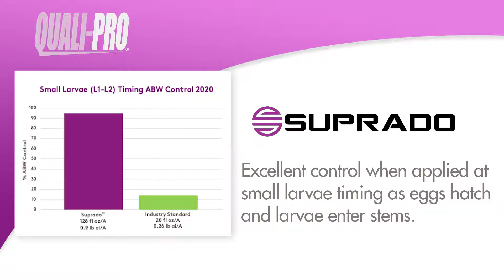Quali-Pro Suprado Product Spotlight 2022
A new class of chemistry with a unique mode of action to fight against annual bluegrass weevills and is easily incorporated into your current program.